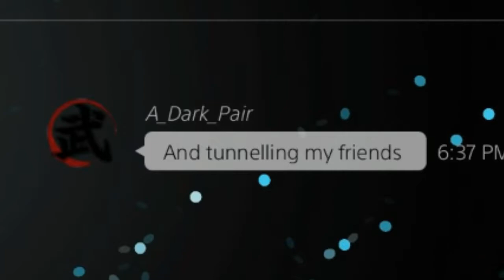PLAYING FAIR AND STILL SWF SALT (4K Doctor Gameplay)Dead By Daylight